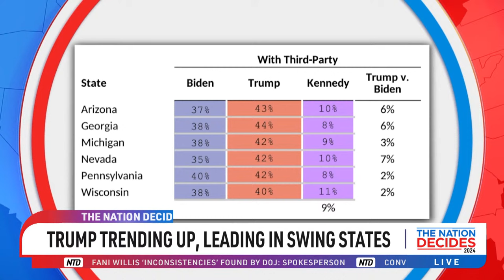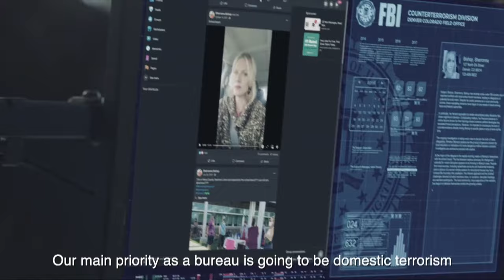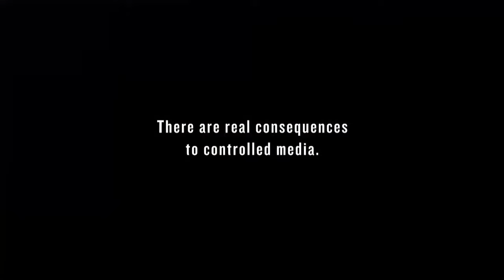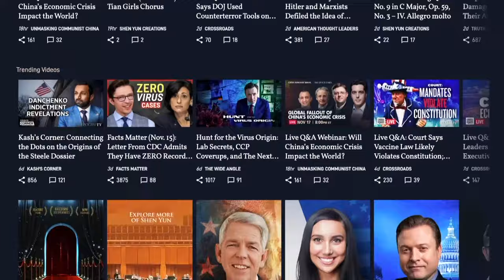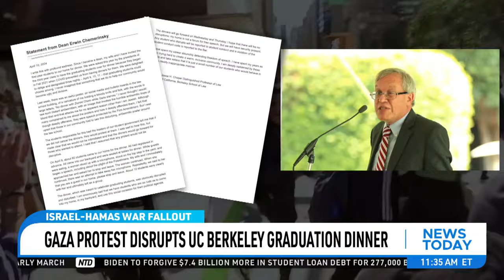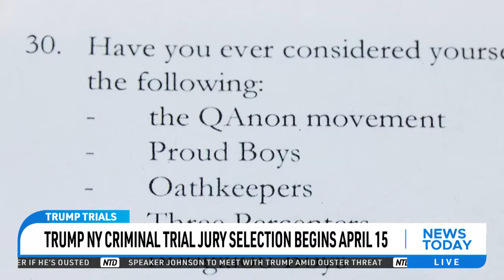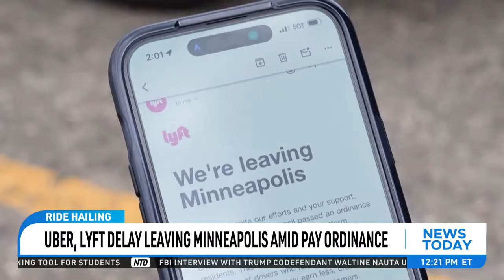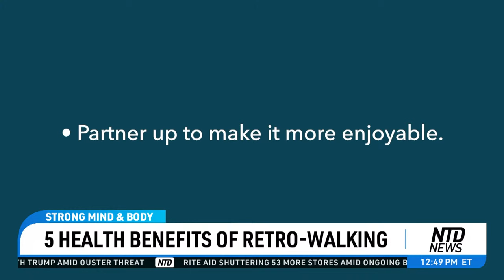House Advances Revised FISA Reauthorization Bill; Biden to Forgive $7.4B More in Student Loan Debt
00:00 NTD News Today—4/12/2024
02:39 Trump Campaign Calls to Debate Biden
03:31 Trump Trending Up, Leading in Swing States
06:40 Impact of Trump’s ‘Hush Money’ Trial
11:49 Biden to Forgive $7.4B More Student Loan Debt
12:44 Mike Pence to Teach at Grove City College
17:09 43 GOP Senators Write Schumer Demanding Mayorkas Trial
18:09 Denver to Cut City Services to Aid Illegal Immigrants
18:50 Powerful Storms Sweep Across Parts of U.S.
19:55 Hundreds of Inactive Stations Given Temp. Readings
23:46 TX: Kansas City Chiefs Player Surrenders to Police
28:01 Wray: FBI Concerned Over Possible Terrorist Attack in U.S.
29:50 CISA Says Russia Hacked Microsoft for Gov’t Emails
30:30 Examining Missile Defense Spending for 2025
1:04:11 Philippines to Assert Rights in South China Sea
1:05:11 US-INDO Pacific Partnerships
1:10:45 US, Japan, South Korea Hold Joint Drills in Disputed Waters
1:11:40 Johnson to Meet With Trump Amid Threat of Ouster
1:16:21 Reactions to the Death of OJ Simpson
1:18:22 Sen. Menendez’s Trial to Start May 6
1:19:08 WI: Elections Commission Rejects Recall Effort of GOP Leader
1:20:00 S. Dakota Gov. Kristi Noem Banned From Tribal Lands
1:20:50 Maryland Wants Feds to Cover Bridge Rebuilding Costs
1:21:41 Man Arrested for Nudity in Planet Fitness Female Locker Room
1:22:32 Court Reviews 1st Minor Cross-Sex Procedure Ban
1:23:16 TN Bill Criminalizes Aiding Minors With Cross-Sex Procedures
1:23:53 DEI Required to Graduate in Two-Thirds of U.S. Colleges: Writer
1:28:45 Senate Dems Subpoena Leonard Leo in Scotus Probe
1:33:34 Israel Braces For Possible Iranian Attacks
1:35:54 Gaza Protest Disrupts UC Berkeley Graduation Dinner
1:37:29 Russian Military Instructors Land in Niger: State TV
1:38:30 Floods Continue in Regions of Russia and Kazakhstan
1:39:09 Probe Into Suspected Russian Interference in EU Elections
1:39:38 Italian Unions Strike After Deadly Explosion
1:44:07 U.S. Airlines Urge Biden To Block More Flights To China
1:45:10 China Tells Telecom Firms to Phase Out Foreign Chips: RPT
1:47:40 NY Mayor Snubbed Taiwan Pres, After Warning From China
1:51:10 San Francisco Mayor Wants Local Chinese University
1:51:54 Hydro-Québec Employee Charged With Spying for China
2:05:18 DOJ Says It Finds Fani Willis 'Inconsistencies'
2:17:11 Lawmakers Advance Bill Banning First-Cousin Marriages
2:20:20 Oakland Votes To Include 'San Francisco' In Airport's Name
2:21:07 Uber, Lyft Delay Leaving Minneapolis Amid Pay Ordinance
2:22:25 FDA Pushing For Lead Testing Requirement On Food
2:23:45 HI: Lahaina Banyan Tree Recovering After Fire
2:28:37 House Advances Revised Fisa Reauthorization Bill
2:33:45 Emails Show Fauci Adviser's Communications On Chinese Lab
2:44:02 Tiger Woods At The Masters: 2nd Round Underway
2:47:53 5 Health Benefits Of Retro-Walking